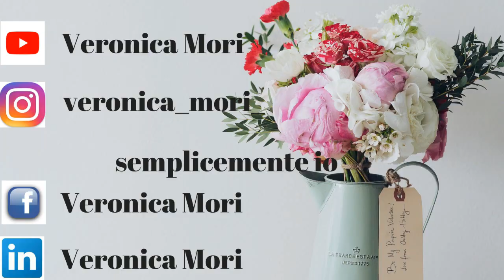Get ready with me!!!mi preparo con voi!!!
Ciao a tutti oggi nuovo video...un mi preparo con voi...spero che il video vi piaccia e vi sia utile...fatemelo sapere con un like e un commentino...iscrivetevi al canale per supportarmi...vi mando un grosso bacio e noi ci vediamo al prossimo video...ciao ciao